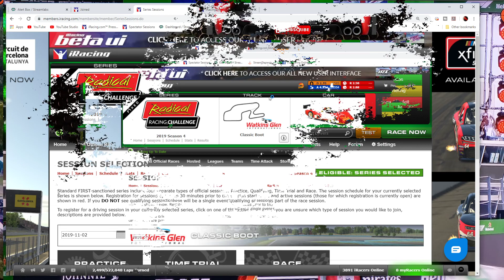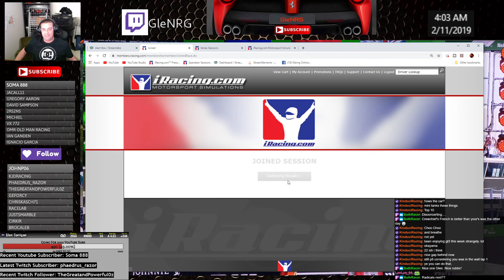iRacing - Audi TCR - Monza - Typical TCR... Love It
Yay, my stream worked this week. This was a race that had everything, at first I was a little bummed about the start, but didn't lose too much time, so pressed on to carve up the field slowly. When the pace kinda cleansed, there was a little moment where I was tapped a little rough and I just got angry... hehe

This brought out some great high pressure racing that I wish I could do every race. Great fun, and looking forward to the next one.

I have never asked for anything while running the channel the last couple of years, but I never say no to a good thing.